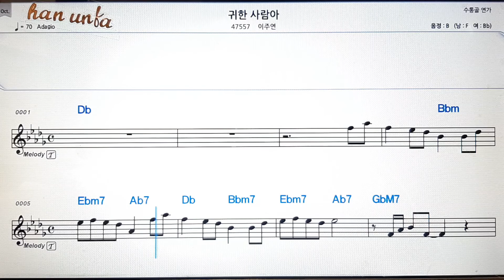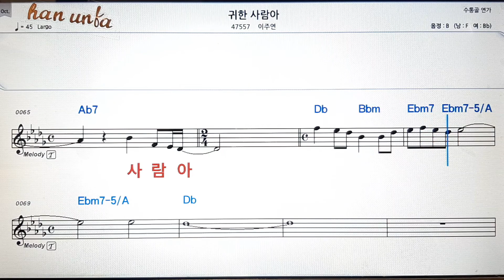귀한 사람아/이주연💕Karaoke*Sheet Music*Chord*MR💋노래방 반주*기타 코드 악보*가라오케